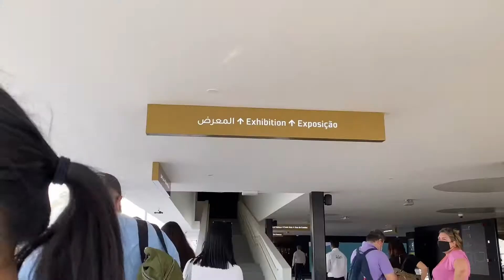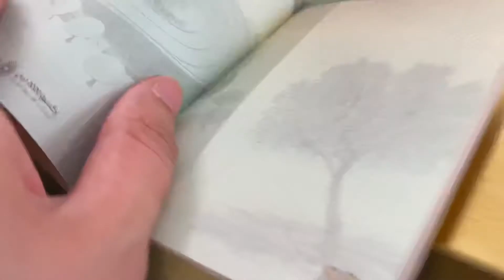PORTUGAL 🇵🇹 PAVILION | Dubai EXPO 2020